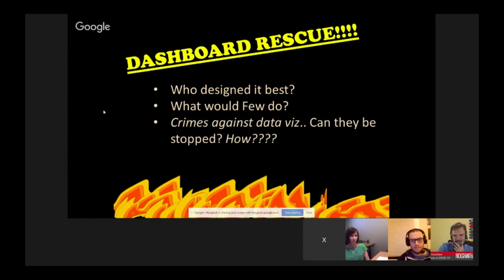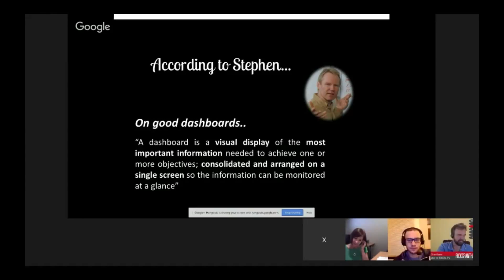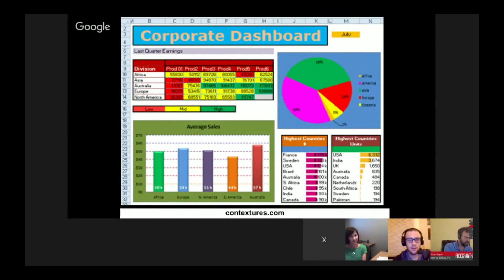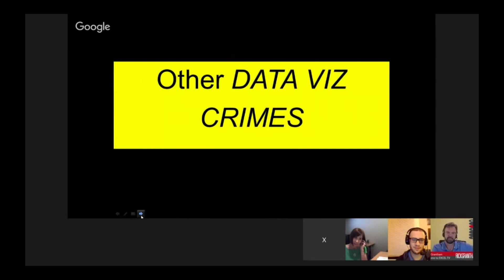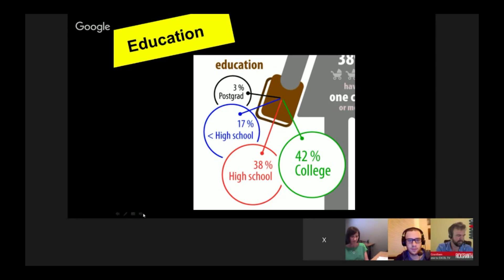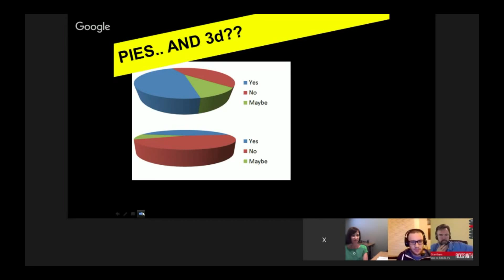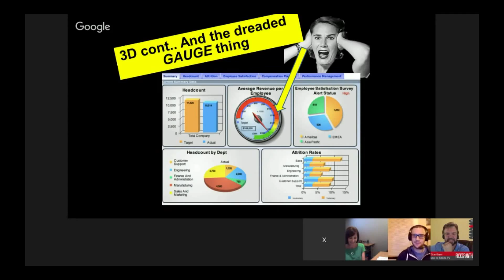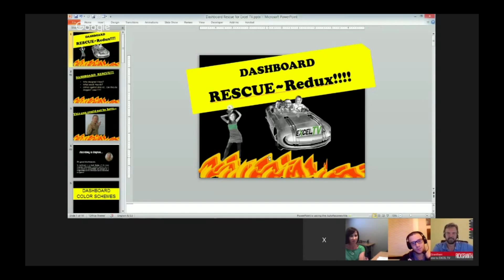Fixing Excel Dashboard Blunders - with Excel MVP Mynda Treacy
The Excel TV panels discusses Dashboard design and principles. The Panel comment about what would Steven Few say on how to makeover Dashboard Blunders  and what is a Good Dashboard.